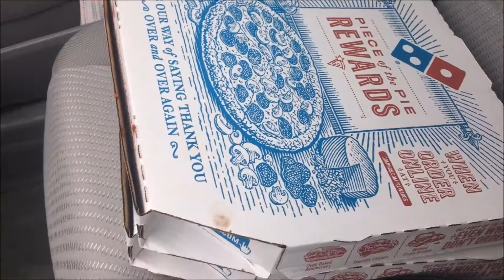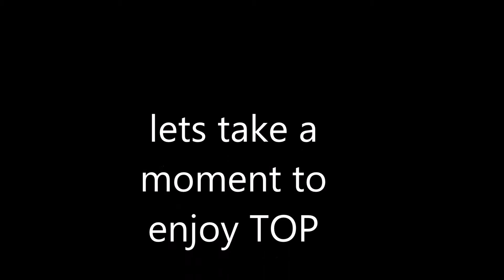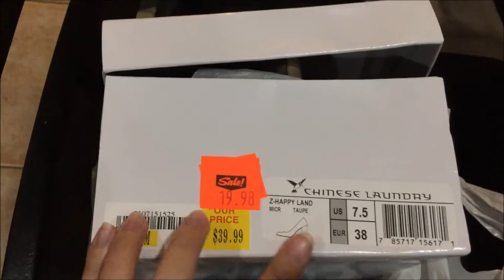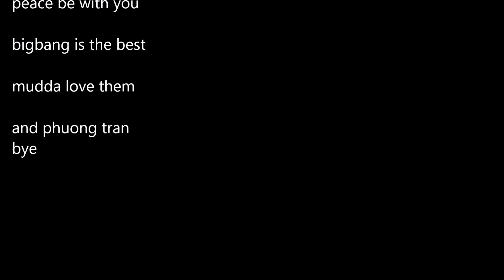VLOGMAS DAY 17 | 2016 | QUANMAS + fav song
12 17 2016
happy birthday mudda quan tran

the beautiful track of the day
BIGBANG - ‘에라 모르겠다(FXXK IT) MV Remix Nightcore [NCN Release]